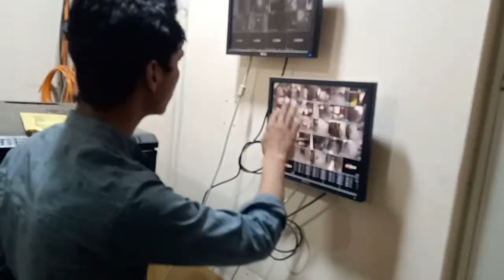Tour My It Office Studio Of Technology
Tour Of My (IT)Information Technology Office and Cyber Security Office